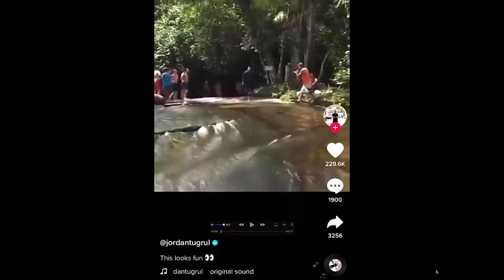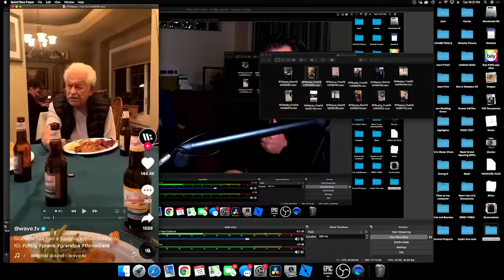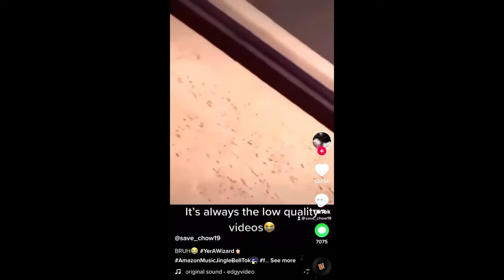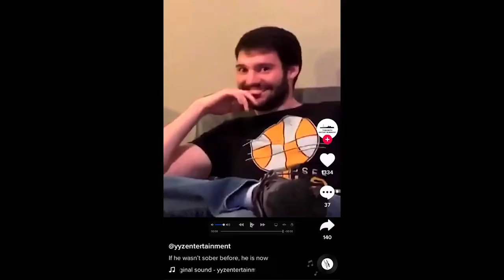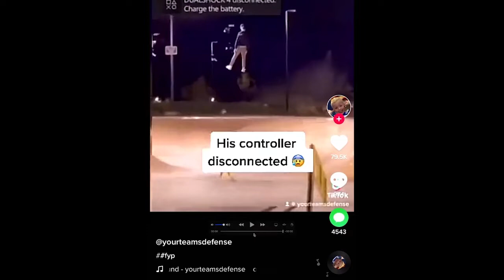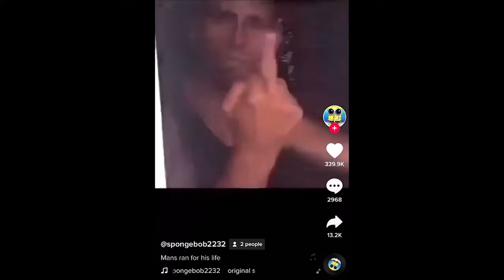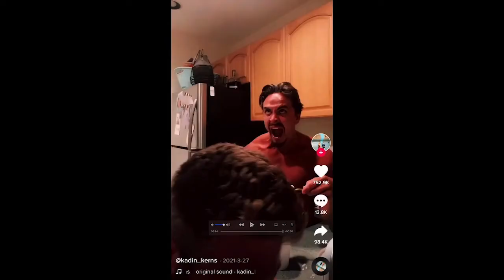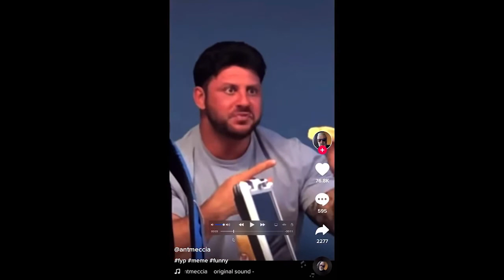Episode 84- Land Mantis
It’s been a whole month!! Just Dick and Boonies on this one kiddos. Getting back in the swing of things. Hope you enjoy it!